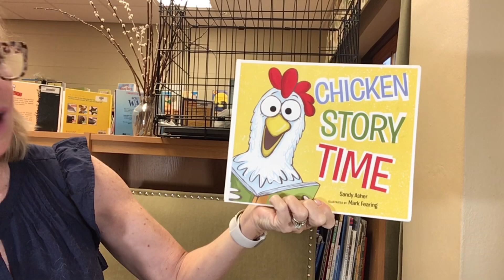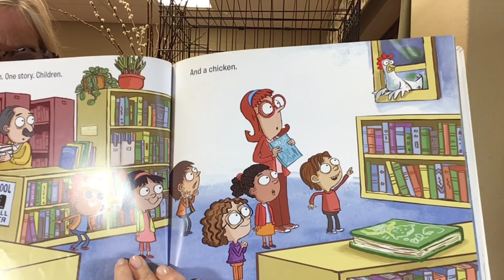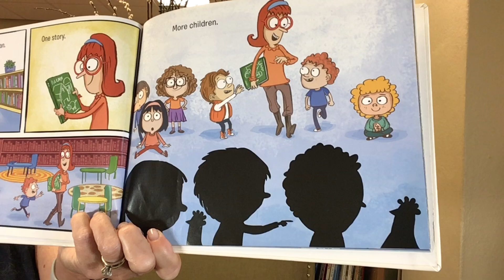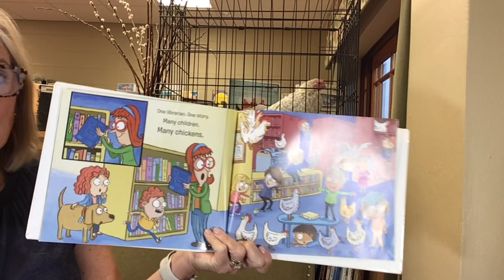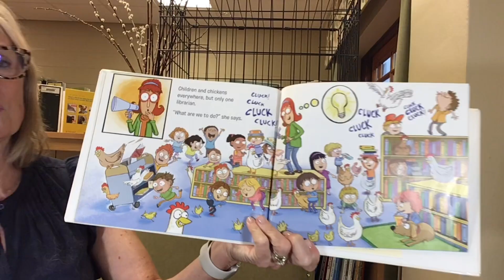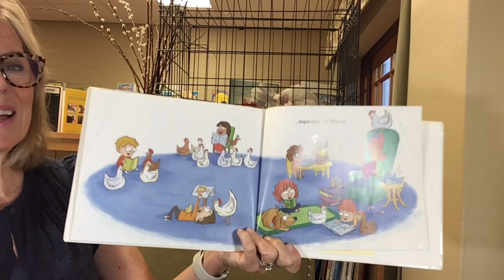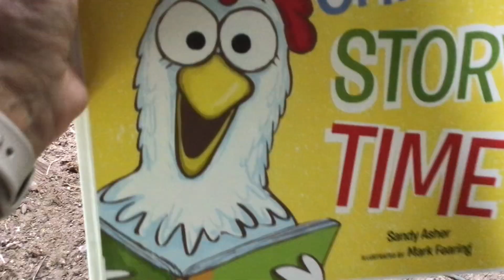CHICKEN STORY TIME by Sandy Asher, illustrated by Mark Fearing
Make sure to stay to the end to see Miss Library trying to read to chickens!